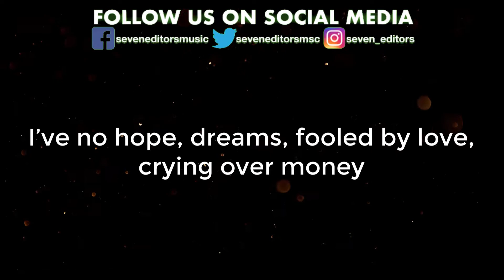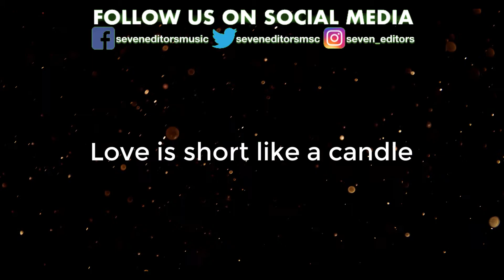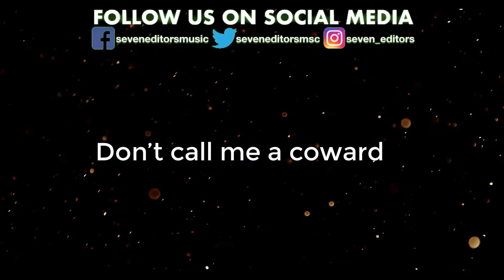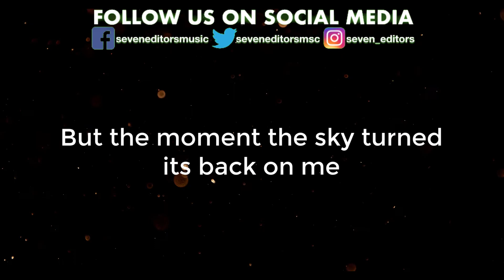Kim Heechul & Kim Jungmo - Spring Days of My Life (Immortal Songs 2) (Remake) (Lockdown 3.0 Version)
Lagu Asal oleh TUBE